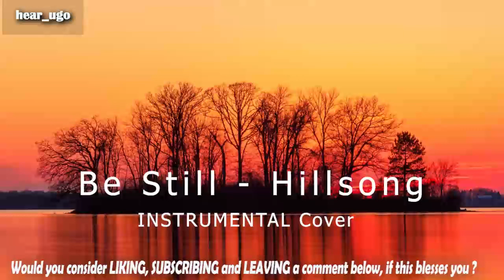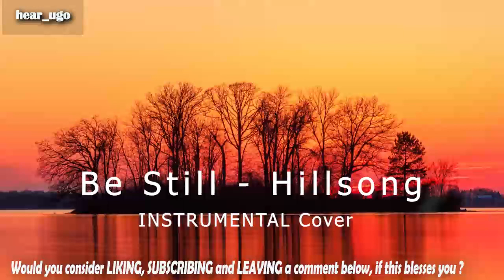Be Still | Hillsong | INSTRUMENTAL | Cover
This is my personal Cover of the song:

'Be Still' from Hillsong Worship album, "There Is More".

VERSE 1:
Be still and know
That the Lord is in control
Be still my soul
Stand and watch as giants fall

CHORUS:
I won’t be afraid You are here
You silence all my fear
Be still my heart and know

VERSE 2:
Be still and trust
What the Lord has said is done
Find rest don’t strive
Watch as faith and grace align

BRIDGE:
Surely love and mercy
Your peace and kindness

POST CHORUS:
Your love surrounds me
Your love surrounds me here

Words and Music by Ben Fielding & Reuben Morgan
CCLI: 7102393
Music in this video
Listen ad-free with YouTube Premium
Song
Be Still (Life)
Artist
Hillsong Worship
Album